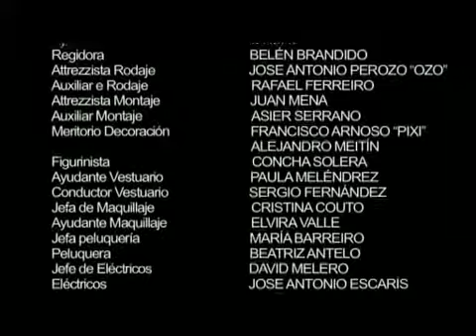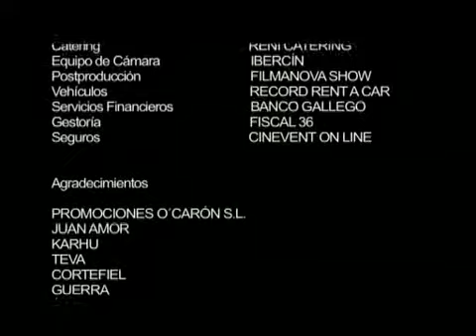Diario de un Skin (Parte 10)